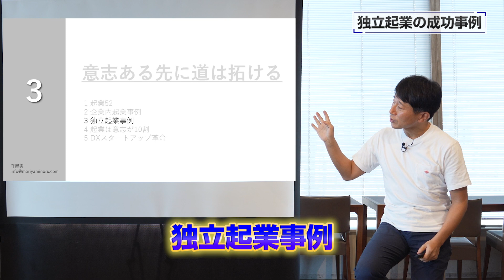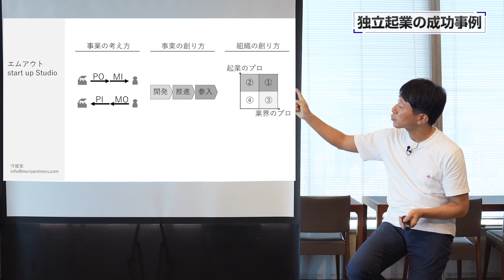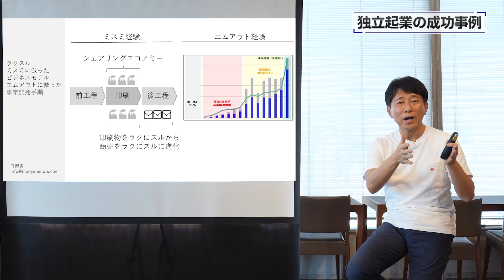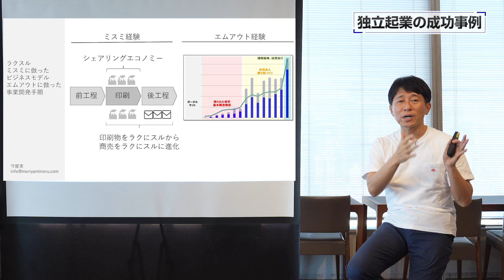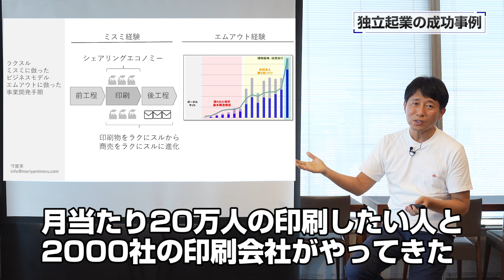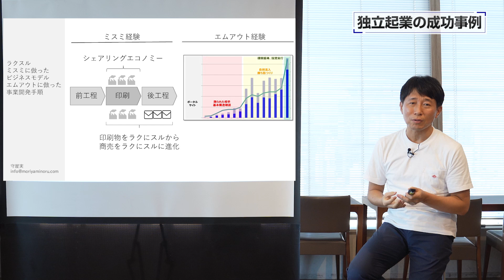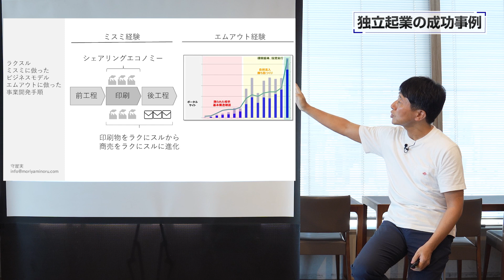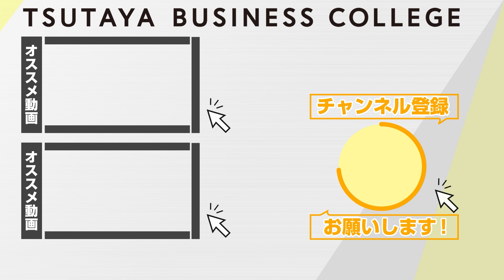【独立起業の成功事例】vol.3 起業は意志が10割 守屋実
〈守屋先生のその他オススメ動画こちら！〉

『起業は意志が10割』

著者：守屋実　出版社：講談社

Amazon